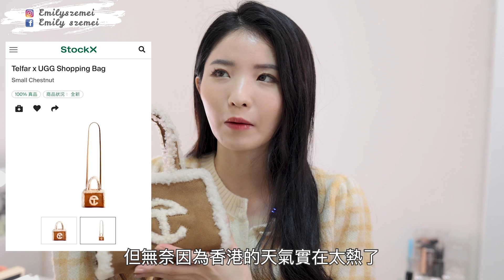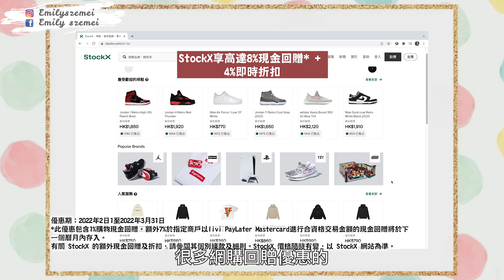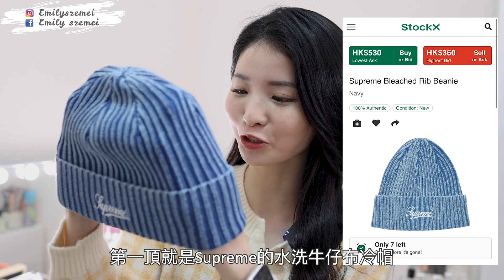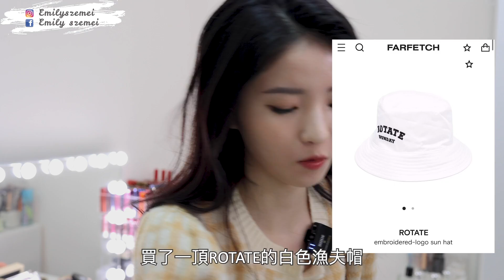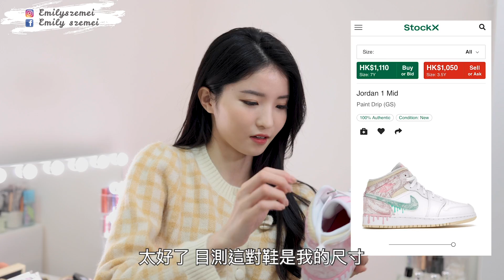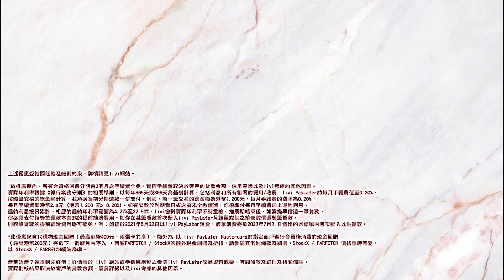【開箱】超滿意🔥 $7000 戰利品即場開箱!極吸睛小手袋👜 令我精神緊張的童裝鞋?氣質百搭頸巾 🧣StockX + FARFETCH 網購攻略✨ (ft. livi bank)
今次買到既產品都係用 livi PayLater 先買後付分期✨
呢張卡出晒名多回贈優惠😆✨(師奶心態)
大家用我嘅推薦碼「emily#200」成功開戶即賺$200
最後買單睇到張單你會見到自己慳到好多錢😍
今次買 StockX 除咗有 8% 現金回贈*
仲有 4%即時折扣!!!
 而 FARFETCH 都有高達 8%現金回贈*
咁我就可以買更加多嘅嘢 hahaha!!!

上述優惠受相關條款及細則約束，詳情請見 livi 網站。
*此優惠包含 1%購物現金回贈。額外 7% 於指定商戶以 livi PayLater Mastercard 進行合資格交易金額的 現金回贈將於下一個曆月內存入。
借定唔借?還得到先好借!詳情請於 livi 網站或手機應用程式參閱 livi PayLater 產品資料概要、有關條款 及細則及相關備註。
實際批核結果取決於客戶的貸款金額、信貸評級以及 livi 考慮的其他因素。

★ 了 解 Emily 更 多 ★

★ Emily 推 薦 影 片 ★